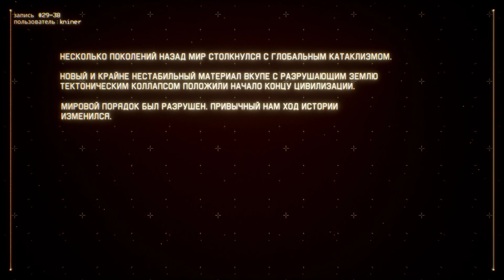Миссия 1: "Черный флаг" (Трудно) | Project Wingman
Во время записи были проблемы, потому видео временами статтерит. В последующих видео это было исправлено и они идут максимально плавно.

Таймкоды:
0:00 - Вступление
1:02 - Брифинг
3:16 - Фаза 1
6:59 - Фаза 2
9:19 - Фаза 3
12:01 - Дебрифинг